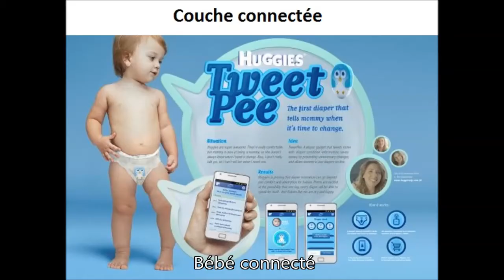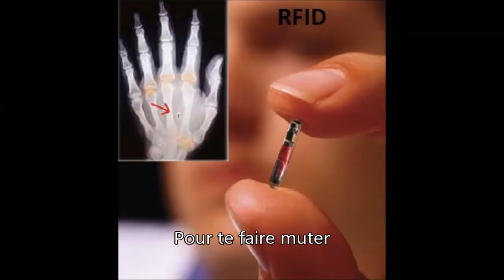Mutancondriaque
Musique texte et chant par Guy PEAN

Bracelet pour ma tension
Capteur d'émotions
Logiciels pour mon sommeil
Je contrôle mon réveil
Je surveille ma santé
je reste .. toujours connecté

Santé connectée ... Les cons sont comptés
Compter la santé .Santé pour les cons

Webcam pour la colio
Un peu moins mal
Un skype pour la mamo
Bien moins convivial
Mais le docteur Hightech
Nous aime .. surtout pour nos chèques

Fourchette connectée..lunettes connectées
Amour connecté ...bébé connecté

La santé connectée
Un juteux marché
Pour te faire oublier
Pour te faire muter
Juste pour te faire durer
Et croire .. dans l'éternel progrès

Santé connectée, santé pour les cons
Éternel progrès, la consommation